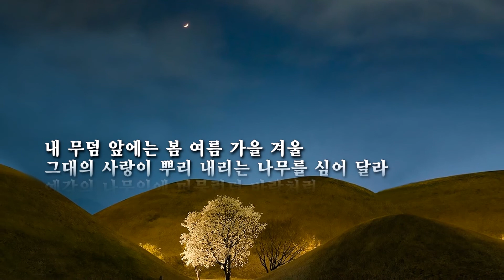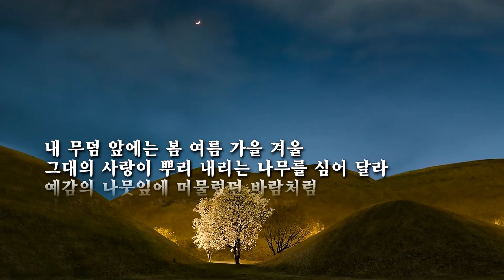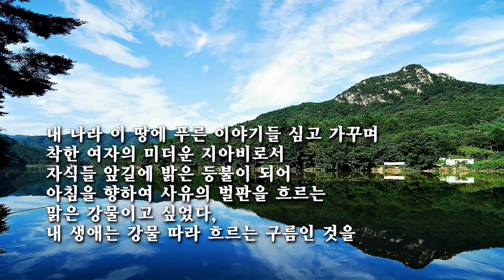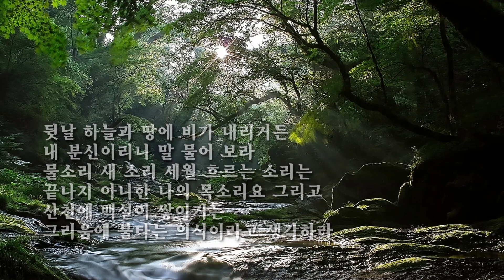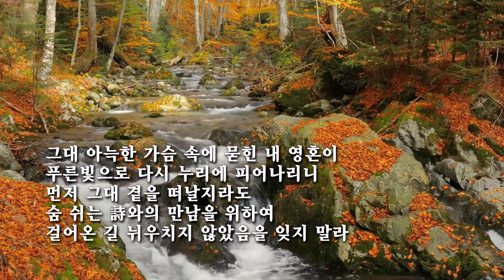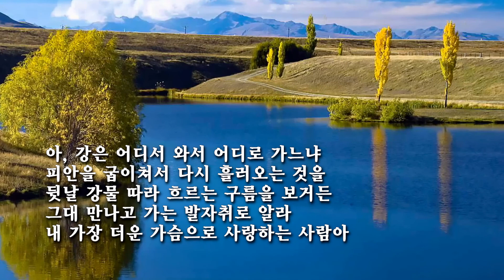강 /임병호(낭송: 이희강)